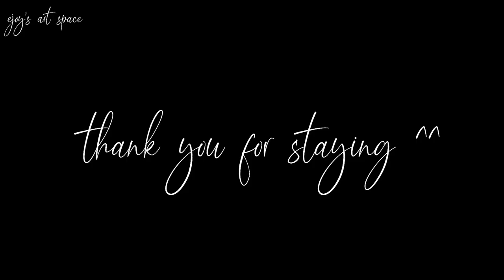Resin 4 in a Row Game | Fun Game Made of Resin! | Resin Crafts | Resin Art | Resin with Me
Hello again fellow crafters ^^
I tried to make 4 in a Row Game using Resin and it was so easy and fun project to do!
Please enjoy the process ^^

If this video helps you in any ways, you can send your thanks here ^^. Will be very much appreciated ^^